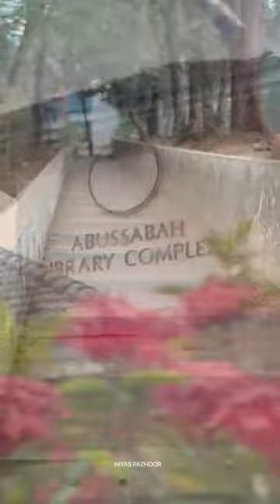My college ❤️ Farook college ❤️ Calicut ❣️